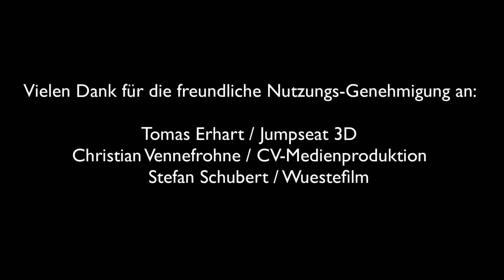Mittelalterlicher Schwertschaukampf, gedreht in Wacken 2013 von der 3D Crew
Die Kämpfer der Schule für mittelalterlichen Schwertschaukampf bei den Drehaufnahmen zum Kinofilm "Wacken 3D - louder then hell"